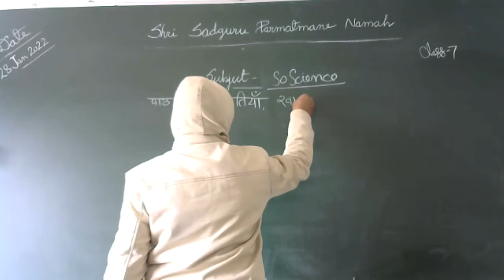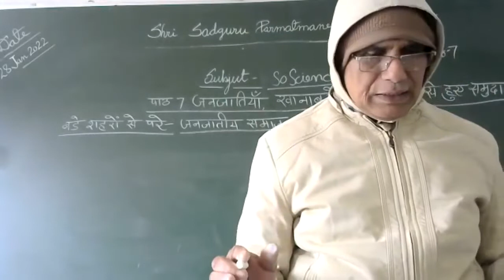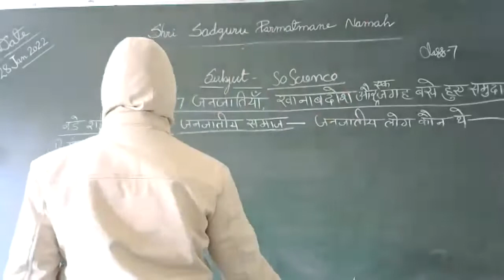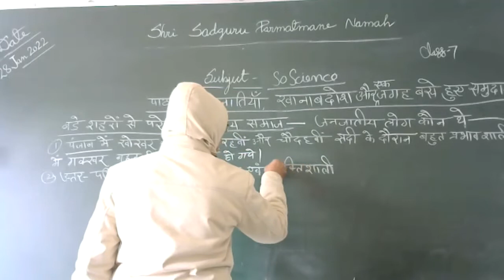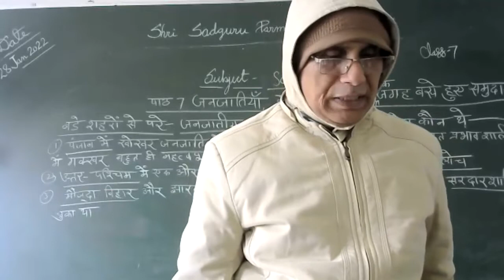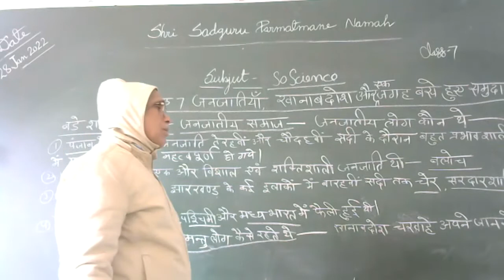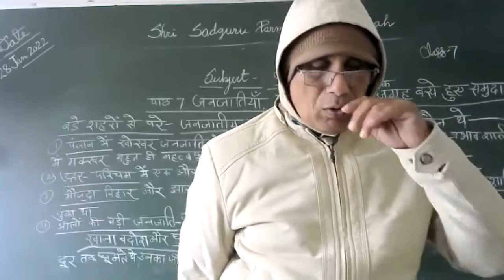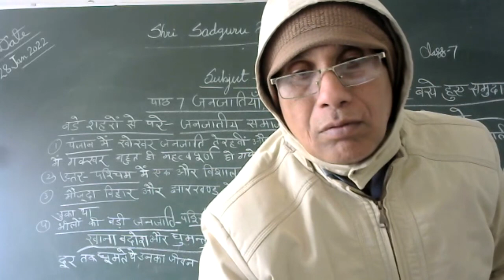class 7 sub so sci 28